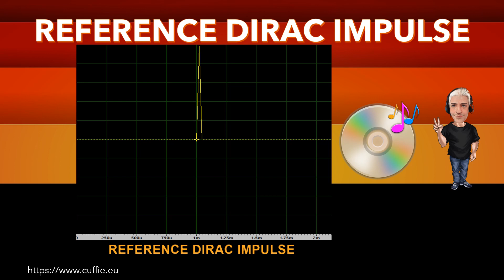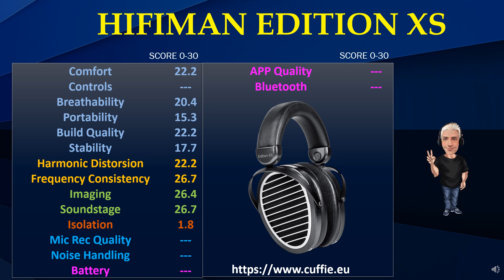HIFIMAN EDITION XS - Review, Recensione, Sound Demo, Sound Test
HIFIMAN EDITION XS - Review, Recensione, Frequency Response, Spec, Sound Demo, Sound Test.

00:00 INTRO
01:12 TEST FREQUENCY RESPONSE WITH PINK NOISE
03:11 TEST FREQUENCY RESPONSE WITH MUSIC
05:53 INTRO DIRAC IMPULSE
06:41 TEST DIRAC IMPULSE
07:53 TEST NUMERICAL EVALUATIONS